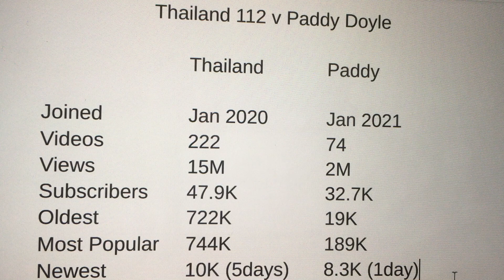Viaggia in giro per la Thailandia su una Honda Dream - Paddy Doyle